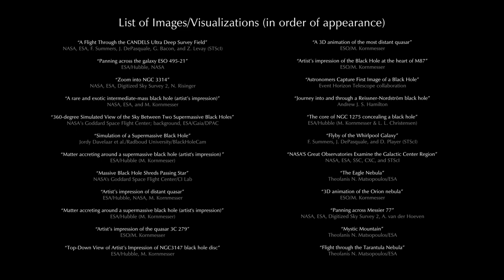Hearing Stars - Beyond the Horizon (Black Hole) by Gu Wei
‘Beyond the Horizon’ takes an imaginary trip into the black hole, and portrays the protagonist’s experience traveling through various stages, from the ergosphere to the event horizon. Gu Wei was inspired by various depictions of journeys into black holes in films and literature, and they often meander through the ideas of mystery, inevitability, and power: Is entering a black hole a one-way ride to certain doom? What lies beyond the event horizon? Here Gu Wei takes a musical interpretation of his imagination of the unknown beyond the event horizon, which could lead to a point of singularity where everything ceases to exist, or to another universe, in which case the black hole is in fact a wormhole. While most would imagine the former outcome, this piece seems to suggest otherwise, as it rises to a triumphant climax towards the end of the piece.

Performed by the Bergamot Quartet (Ledah Finck and Sarah Jane Thomas, violins; Amy Tan, viola; Irene Han, cello)
Directed by Caroline Xia with videography by Rafhael Dungca
Audio Engineering by Andrew Bohman

Video/Image Credits:

- “A Flight Through the CANDELS Ultra Deep Survey Field'' – NASA, ESA, F. Summers, J. DePasquale, G. Bacon, and Z. Levay (STScI)
- “Panning across the galaxy ESO 495-21” – ESA/Hubble, NASA
- “Zoom into NGC 3314” – NASA, ESA, Digitized Sky Survey 2, N. Risinger
- “A rare and exotic intermediate-mass black hole (artist’s impression)” – NASA, ESA, and M. Kornmesser
- “360-degree Simulated View of the Sky Between Two Supermassive Black Holes” – NASA’s Goddard Space Flight Center; background, ESA/Gaia/DPAC
- “Simulation of a Supermassive Black Hole” – Jordy Davelaar et al./Radboud University/BlackHoleCam
- “Matter accreting around a supermassive black hole (artist's impression)” – ESA/Hubble (M. Kornmesser)
- “Massive Black Hole Shreds Passing Star” – NASA's Goddard Space Flight Center/CI Lab
- “Artist’s impression of distant quasar” – ESA/Hubble, NASA, M. Kornmesser
- “Artist’s impression of the quasar 3C 279” – ESO/M. Kornmesser
- “Top-Down View of Artist’s Impression of NGC3147 black hole disc” – ESA/Hubble, M. Kornmesser
- “A 3D animation of the most distant quasar” – ESO/M. Kornmesser
- “Artist’s impression of the Black Hole at the heart of M87” – ESO/M. Kornmesser
- “Astronomers Capture First Image of a Black Hole” – Event Horizon Telescope collaboration
- “Journey into and through a Reissner-Nordström black hole” – Andrew J. S. Hamilton
- “The core of NGC 1275 concealing a black hole” – ESA/Hubble (M. Kornmesser & L. L. Christensen)
- “Flyby of the Whirlpool Galaxy” – F. Summers, J. DePasquale, and D. Player (STScI)
- “NASA'S Great Observatories Examine the Galactic Center Region” – NASA, ESA, SSC, CXC, and STScI
- “The Eagle Nebula” – Theofanis N. Matsopoulos/ESA
- “3D animation of the Orion nebula” – ESO/M. Kornmesser
- “Panning across Messier 77” – NASA, ESA, Digitized Sky Survey 2, A. van der Hoeven
- “Mystic Mountain” – Theofanis N. Matsopoulos/ESA
- “Flight through the Tarantula Nebula” – Theofanis N. Matsopoulos/ESA